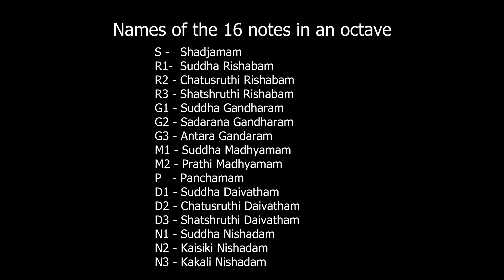Know A Raga Series | Melakartha Raga 50 | Namanarayani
Know A Raga Series  (Vasu Chakram )